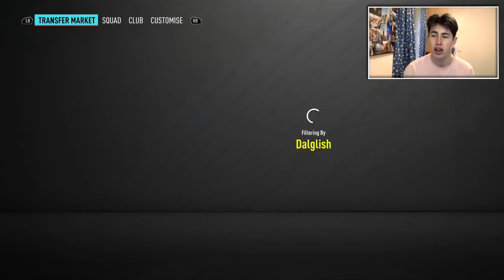BLACK FRIDAY MARKET CRASH! WHEN TO BUY? (FIFA 20 Ultimate Team)